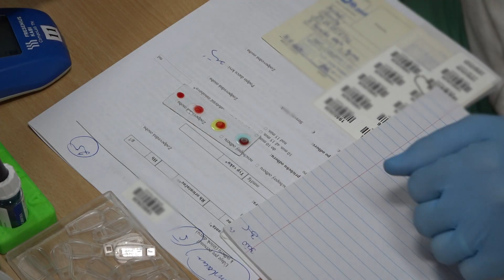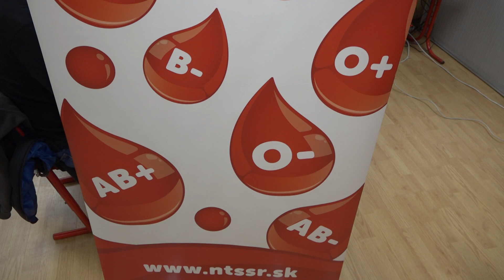ZŠ Štúrova zorganizovala mobilný odber krvi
Darovať krv prišli učitelia aj rodičia